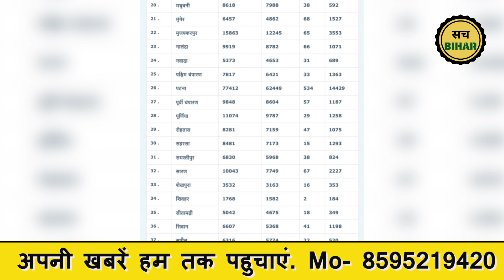21 April 2021| Bihar News Update | बिहार से जुड़ी आज के महत्वपूर्ण खबरें.| Bihar Top 20 News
बिहार से जुड़ी आज के महत्वपूर्ण खबरें. |Bihar News Update 21 April 2021